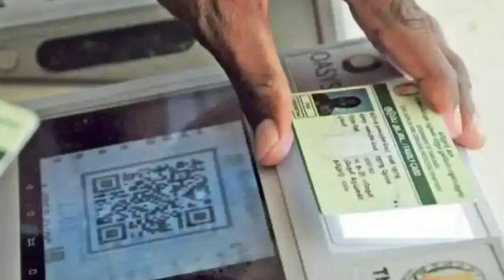Ration Card LATEST NEWS|Live|TN|Tamil